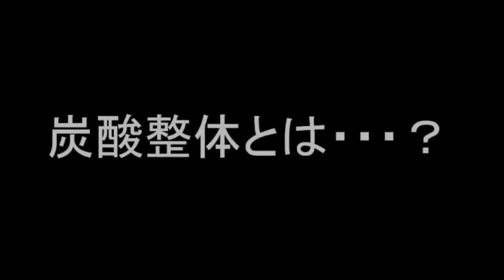【老化防止 】不健康になる習慣５選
ショート動画で配信した”当てはまると危ない
不健康習慣5選
何気ない行動が不健康にるの
知らないから健康になれない
健康になるには
自分から情報を集めないと難しい ”の詳細動画を配信いたします。
◆２ndch炭酸整体チャンネルの登録はこちら

【商品情報】
◆安治久志からの直接購入

◆元ネタショート動画はコチラ
当てはまると危ない

▼作成者紹介
●安治久志

定休日：毎週月曜日、日曜日、祝日